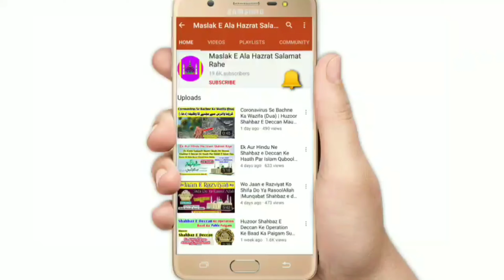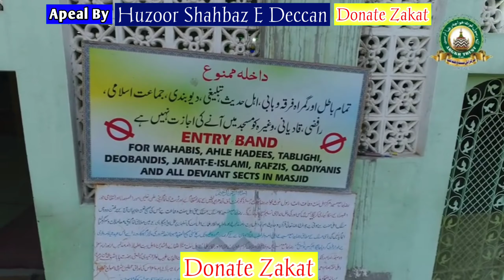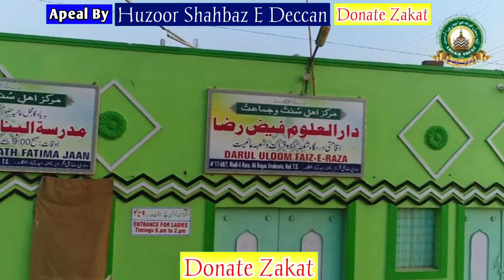Apeal By Huzoor Shahbaz E Deccan Donate Zakat On Markaz e Ahlesunnat Hyderabad